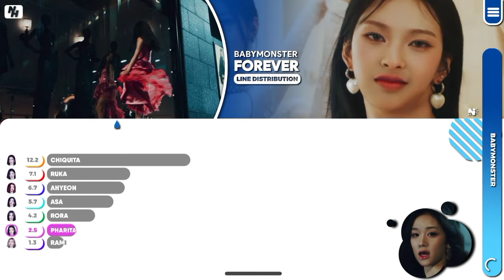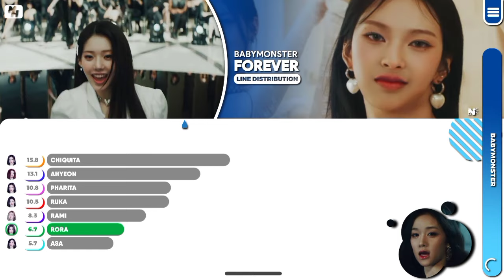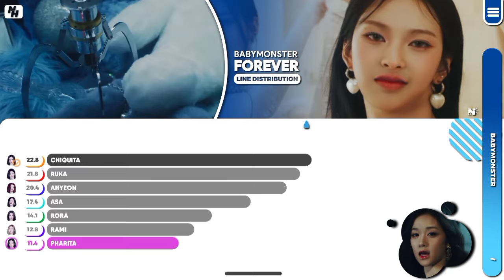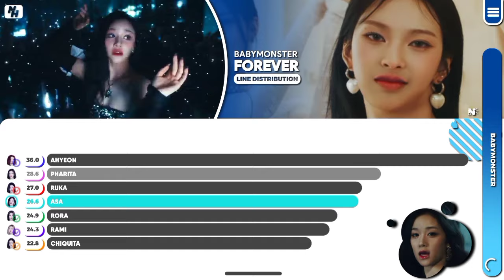BABYMONSTER - 'FOREVER' (Line Distribution Color Coded)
request closed ❄️❄️

● Video The videos I uploaded are line distribution, album distribution, center distribution, and center + edge distribution
● intro and result original from me
● Credits by :

Artist 🎤: BABYMONSTER

Video 🎥 : BABYMONSTER Line Distribution (FOREVER) color codes

BABYMONSTER FOREVER
BABYMONSTER FOREVER Line Distribution
BABYMONSTER FOREVER lyrics

See you 🤗🤗🤗